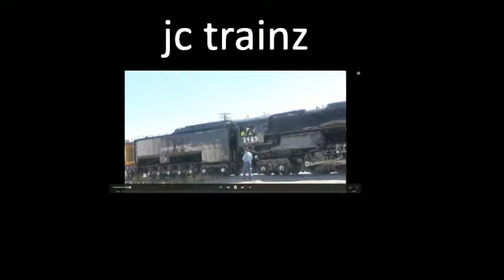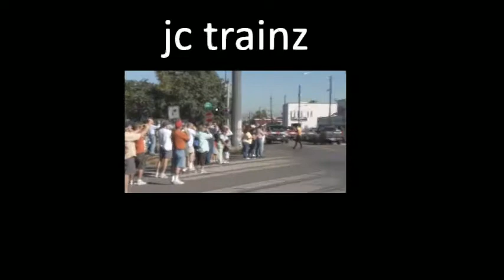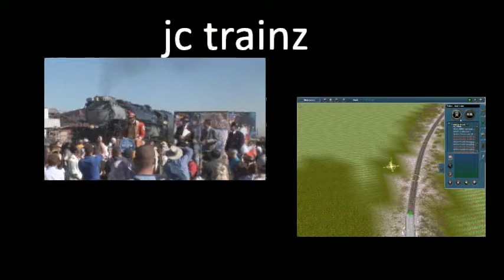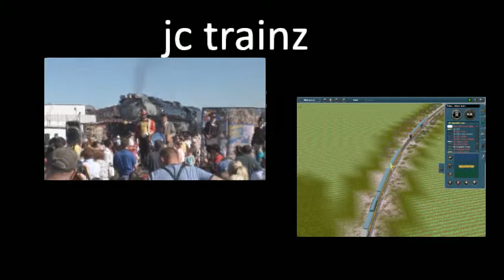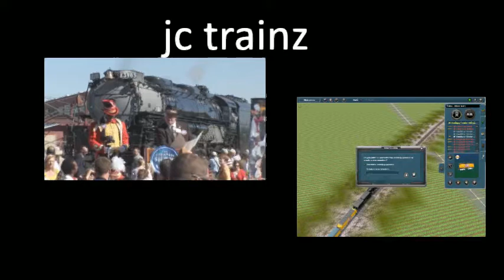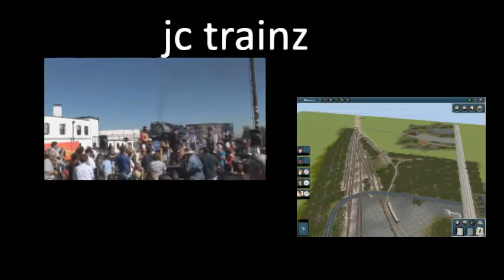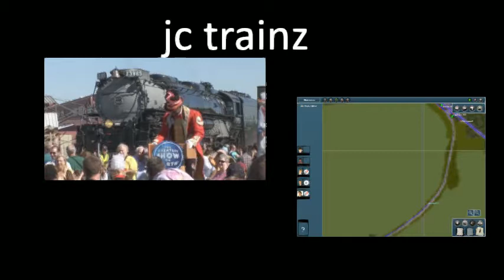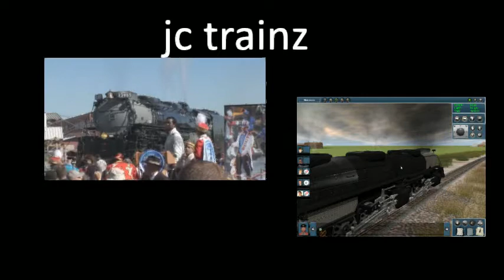trainz 2009 Ringling Bros. and Barnum & Bailey look back before may 21st